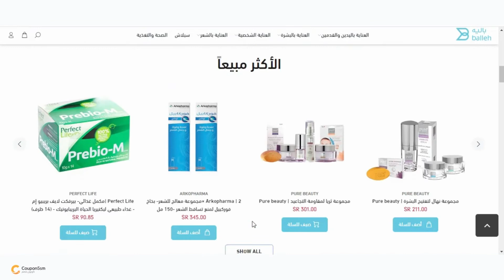(AC36) كود خصم باليه 2022| طريقة استخدام كوبون باليه كوم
(AC36) كود خصم باليه 2022| طريقة استخدام كوبون باليه
محتوي الفيديو
,كود خصم باليه
.باليه
,خصومات باليه
,كود باليه
,كوبون باليه
,كوبونات باليه
,اكواد باليه
,تخفيضات باليه
,عروض باليه
,خصم  باليه
,كود باليه
,كوبون خصم باليه
,تجروبتي مع باليه
,مشترياتي من باليه

ويتعاون موقع كوبون خصم مع متجر باليه لمساعده الزائر فى التسوق بأسعار أقل وبتخفيضات هائلة
كود خصم سبيرو حصري بخصم 15% على كافة المنتجات
للحصول على تخفيضات هائلة من باليه كل ماعليك فقط هو الدخول الى موقع كوبون خصم والحصول على كود خصم باليه او كوبون باليه الحصري لموقعنا وإضافة كود الخصم عند الشراء من المتجر للحصول على الخصم